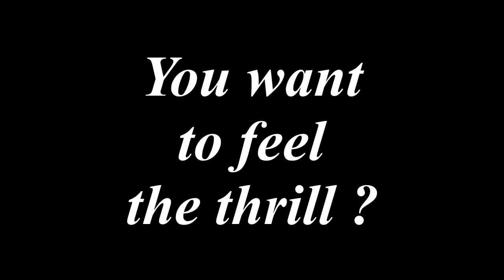SILENT HUNTER RECRUITS !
Doenitz Elite Flotilla promotion